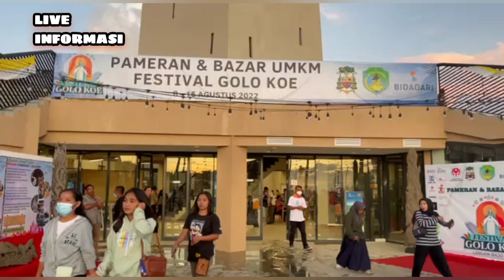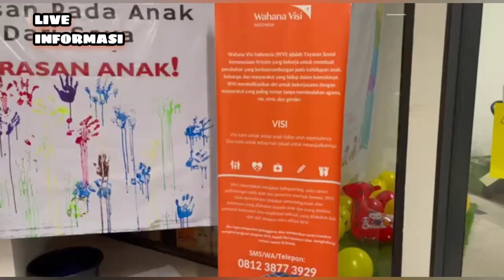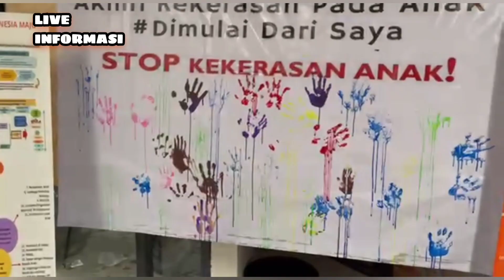16 MENIT MELIHAT LABUAN BAJO YANG SEKARANG, Proyek Presiden Jokowi untuk NTT maju